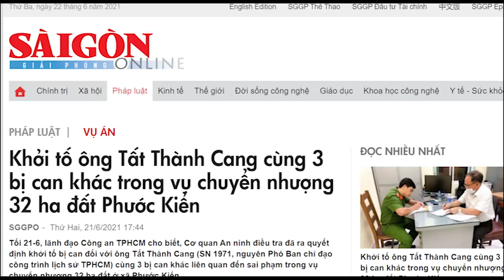Sau khi được Công An đỡ đòn, Tất Thành Cang bị N.P Trọng chồng thêm tội mới